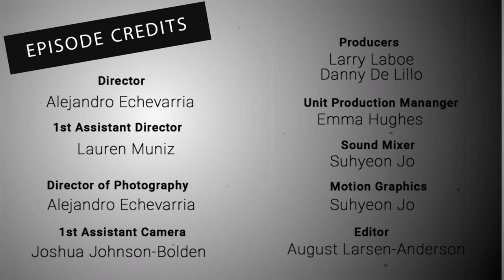NFMLA Stage 5 Filmmaker Interview | Brandon Rivera & David Velez